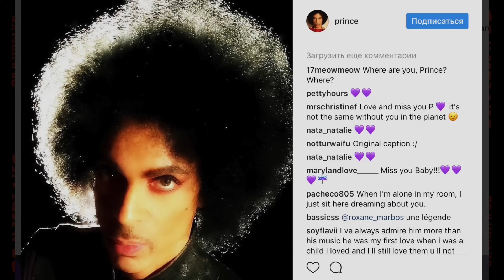ТЕОРИИ ЗАГОВОРА В МУЗЫКЕ 12. ПРИНС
Поддержите проект, будем совершенствоваться:
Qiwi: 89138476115